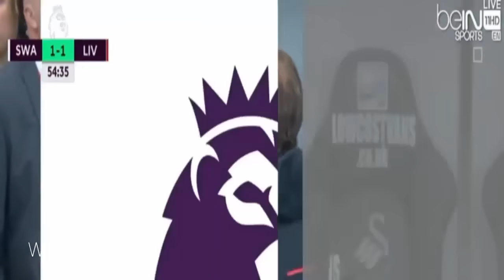FT Swansea City 1 - 2 Liverpool | Sabtu 1 Oktober 2016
☞ BBM : 58F9B9AB
☞ Line : csklikbola11

♚ Salam Sahabat Klikbola11.com ♚